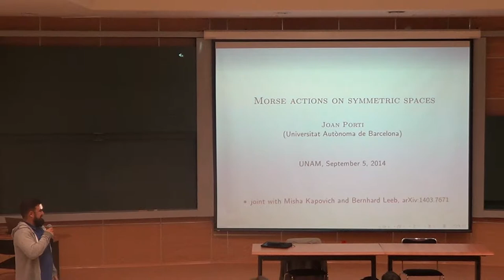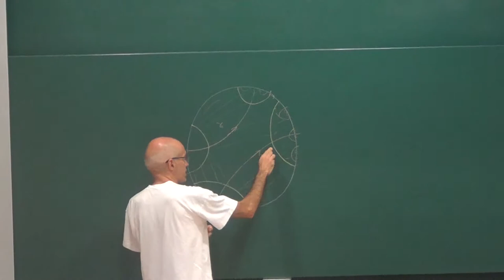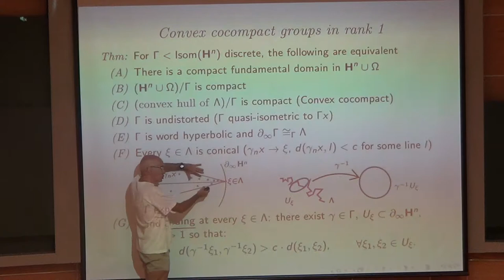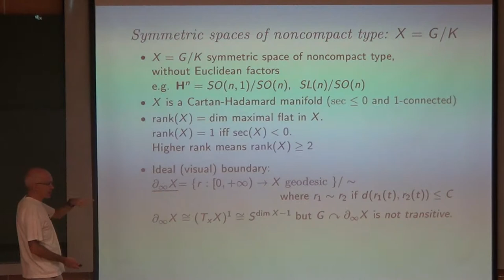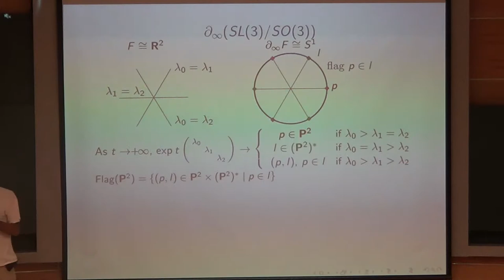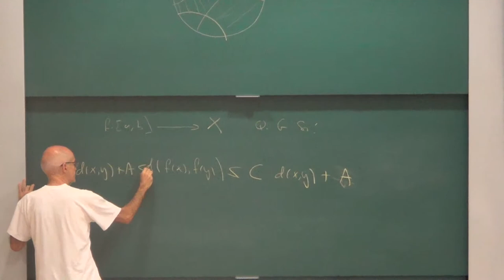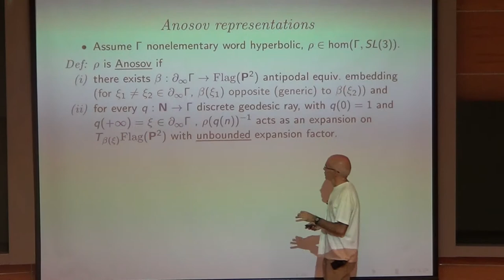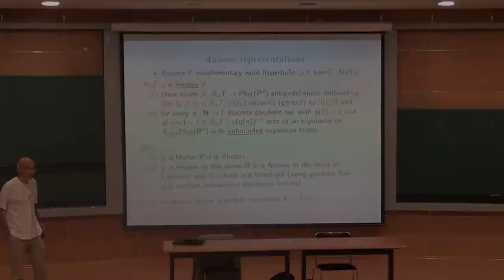Seminario: Joan Porti «Morse actions on symmetric spaces»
«Morse actions on symmetric spaces»
Seminario Guillermo Torres de Topología y Geometría
Auditorio Alfonso Nápoles Gándara
viernes 05 de septiembre de 2014, 13:00 horas,
Instituto de Matemáticas, UNAM,
Ciudad Universitaria, Ciudad de México